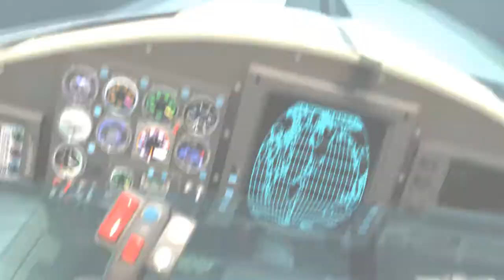Незабываемое приключение (демо)/Unforgettable Adventure (demo)